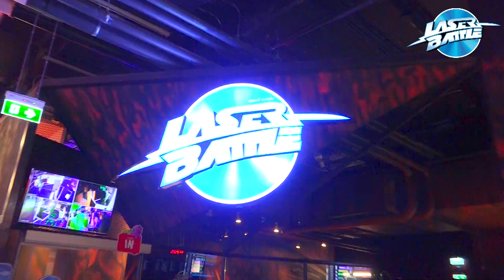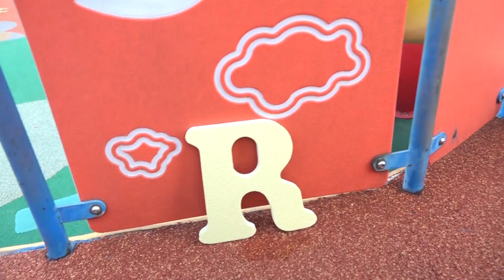बोरम और बच्चों के लिए उनकी मजेदार कहानियां - बच्चों के वीडियो का संकलन